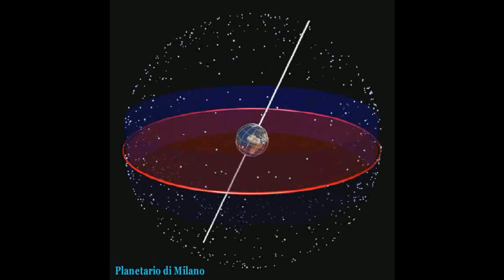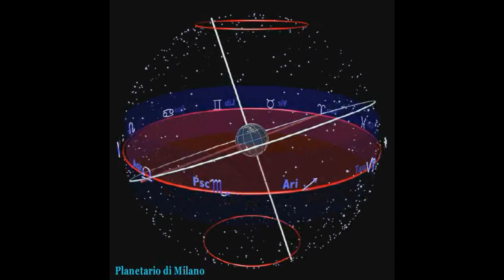Precession of Earth's Axis [3D CG Animation+Music]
The precession of Earth's axis, also called "luni-solar precession", is one of the most important motions of the Earth, where the axis of rotation does not always point in the same direction in space.
If we look at the layout of the Earth during a revolution of the planet around the Sun, we see that the rotational axis remains always parallel to itself. In fact, the Earth's axis does not change its angle to the orbital plane, but the orientation.
The axis of the Earth, and consequently the celestial axis, pivoting in the center of the globe makes a full cycle in 25,765 years, thus mapping two symmetrical cones. The Precession is mainly due to the Moon (turning around the Earth moves the axis direction) and the equatorial bulge, making the Earth turn like a spinning top -- even the gravitational force of the Sun and planets affects the precession motion, but to a lesser extent.
As a result of the precession movement very slowly change the visibility of all constellations in the sky, over the centuries. We know that Polaris, the North Star, is currently the Alpha Star of the Constellation Ursa Minor (also called Little Dipper or Little Bear). In 2,000 years, the North Star will be Gamma Cephei, then Beta Cephei and Alpha Cephei, which are stars in the Constellation Cepheus. In about 10,000 years, the North Star will be the Delta Star in the Constellation Cygnus, in another 5,000 years the Iota Star in the Constellation Hercules -- of course, other stars will take the place of Polaris in the northern sky, as Vega and Deneb.
When the Earth's axis completes the precessional cycle, in about 26,000 years, the North Star will be Polaris again. In fact, for each full cycle the pole star never goes in the same position, because our sun and other stars move through space in different directions and speeds (no one mentions this).
Moreover, because of the precession movement, all the constellations that are currently visible in the Northern Hemisphere, will be visible in the Southern Hemisphere at mid-cycle of rotational axis, and vice versa. An imaginary observer located at a fixed point of the outer Solar System (it could be the orbit of Mars) every 13,000 years will see that the seasons are reversed on Earth, first right of the Sun then left. But we don't realize it, because the movement of the Earth's axis is imperceptible, only an angle of 0.014 degrees per year! Exactly the difference between solar year and sidereal year (0° 0' 50.4'').

Note : The precession of the Equinoxes does not exactly match the precession of Earth's axis, because it's a combination of the axial precession and the precession of the apsides (aphelion and perihelion shift over time around the Sun). This implies that the reversal of seasons takes place in advance, approximately every 10,500 years, not every 13,000 years as in the above theory.

I hope my explanation has been sufficiently understandable. Thanks so much for reading!

This three-dimensional graphics was made for the Planetarium of Milan in Italy.

Ref to Thomas Gron's Comment :

In an old comment below, I specified the zodiac signs are assigned to months and they are indicative only -- non-functional in the precession cycle of 26,000 years, just because it's impossible to build it in a 3D graphics animation of 90 seconds -- but he probably did not read anything.
I think he does not have very clear ideas about the precession, and how the universe really works.
With reference to the operation of the mirror telescopes, he has written only nonsense.
Maybe, he needs to learn / understand better the Astronomical Sciences!